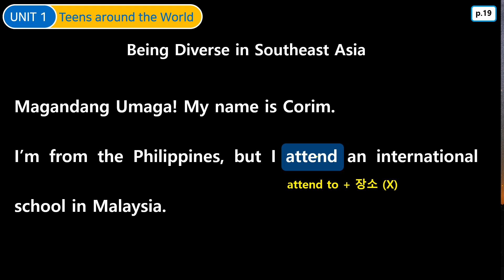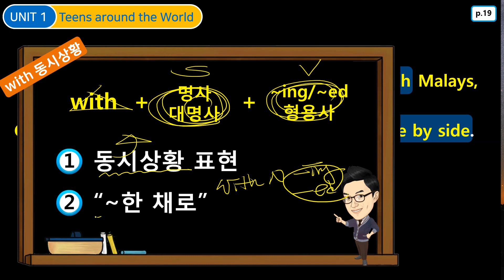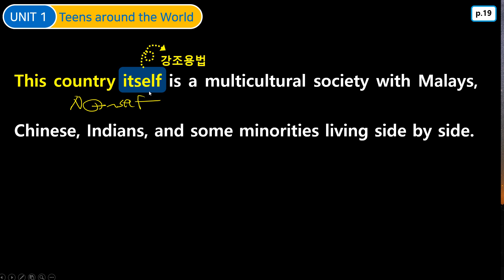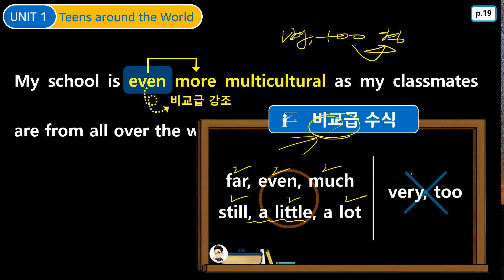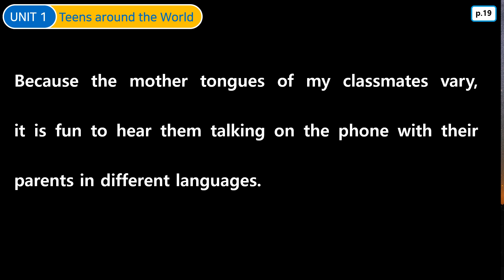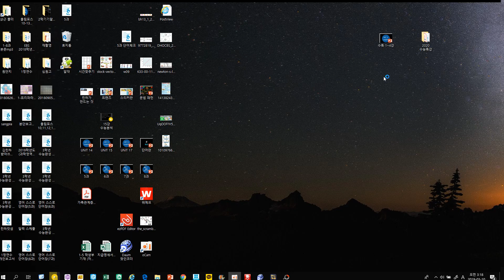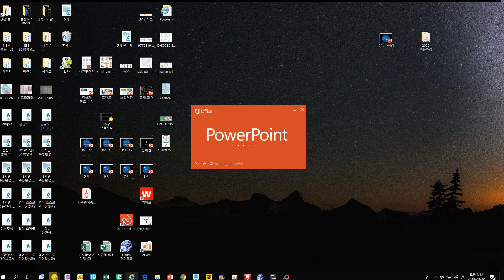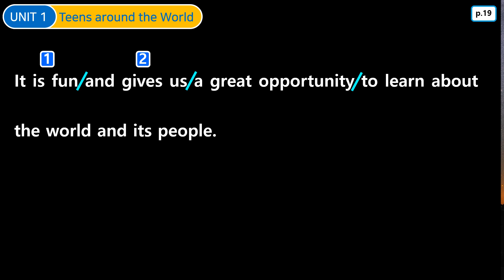다락원 고1 1과 p 19